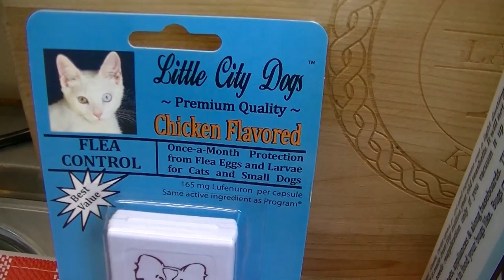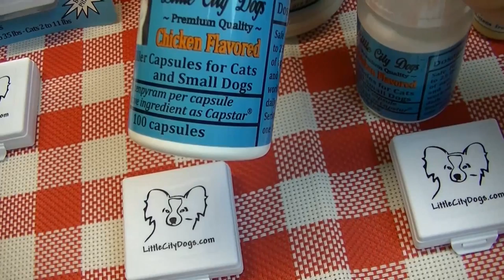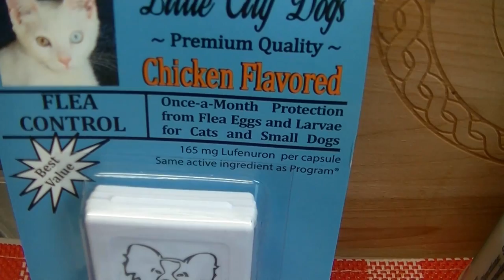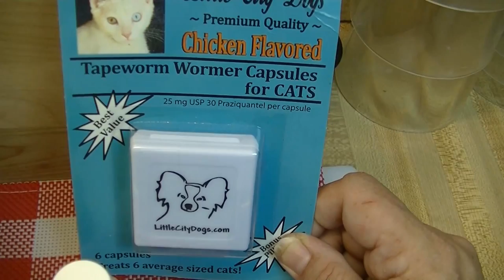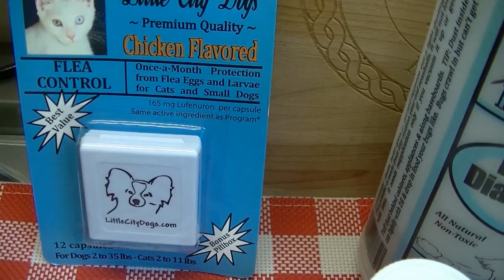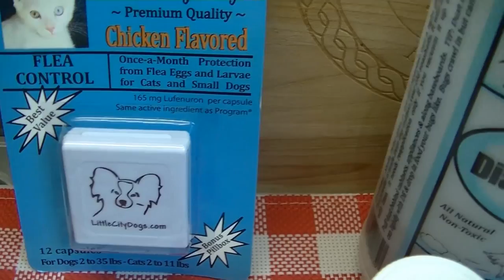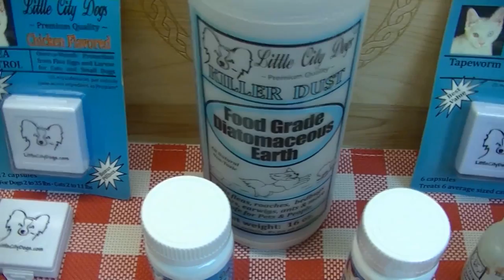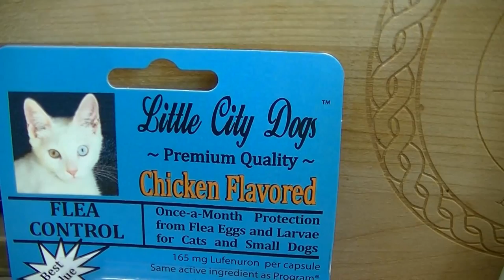Little City Dogs for your Pet! Product Share!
Today I wanted to bring you a bit of a product share for a line of pet products that I love and have loved for at least 7 or 8 years.  Little City Dogs is a small, American owned business, that was born out of one woman's desire to be able to make a living and raise her children at the same time.  The company is born out of hard work and determination.

Little City dogs offers a number of products for you to help your pet be more comfortable and happy.  They are currently experiencing a battle with the FDA which I believe has been brought on by the big pharmaceutical company who was unsuccessful in bringing them down in a previous legal kerfuffle.

I hope that if you haven't given them a try that you will consider it.  We love their products and we think that they should be in every home that has a pet.  We also believe that everyone who has love in their heart for a pet should not worry about having to pay lots of money to care for that fur baby. No one should be denied the love of an animal.  It should certainly not be a financial burden to care for your pet and Little City Dogs helps to alleviate some of that.

***Noreen's Kitchen Cookbooks!
Cocoas & Cookies & More Galore!!

Don't forget Noreen's Kitchen Holiday Helper!

***MAILING ADDRESS
Noreen's Kitchen